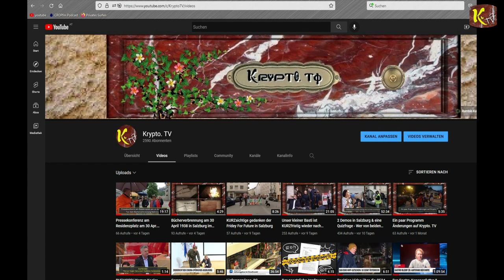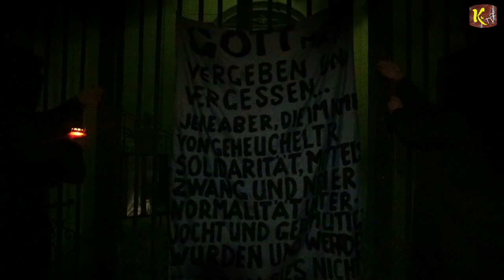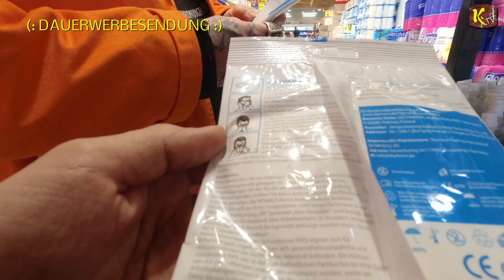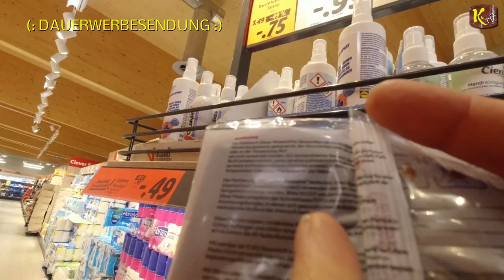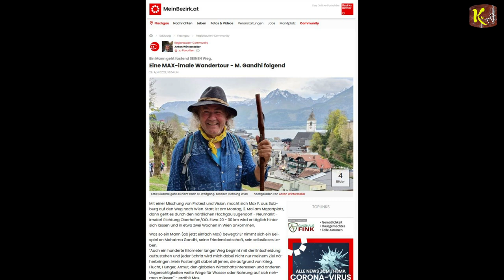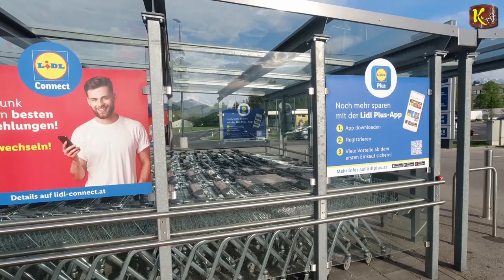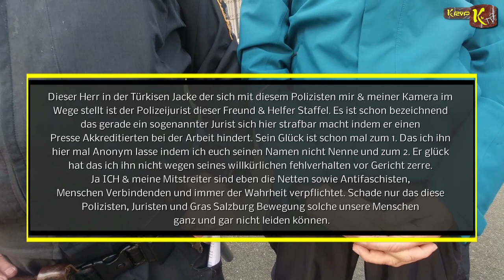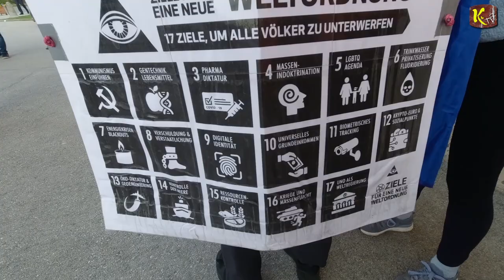Augen auf beim Masken- & Medienkauf - Prozentuale Nach-Frage auf der Einkaufsmeile nach Hallein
2. Teil:
"The New Kids on the Black 22" mit dem "Geh-plauschigen Elvis 66" beim Halleiner Anstandsmarsch der Braven-Leut - 3.5.2022

und

Eine MAX-imale Fastenwanderung ab 02. Mai 2022.

Die Telegram-Gruppe "Fastenwanderung Salzburg - Wien"
wo ihr seinen Wanderweg-Verlauf miterleben könnt:

Trachten sind KEIN Nazi-Symbol aber SPÖ steht für Soziopatische Primitivlinge Österreichs

Teaser zur Walpurgisnacht, Maskenlos Einkaufen & Spaziergang in Hallein 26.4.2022

Apokalyptische Teufelsmesse in der Walpurgisnacht Geweiht zum Schutze gegen deren Verführer

ELVISTheBouncer -FSK 14-Version hat auch einen Facebook Kanal wo ihr viele Interessante und Informative Beiträge findet: